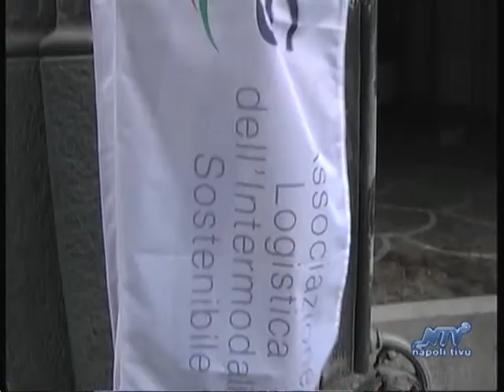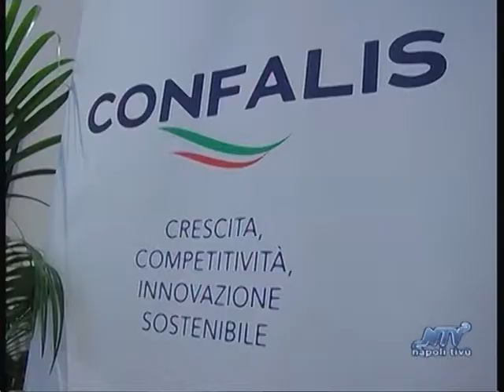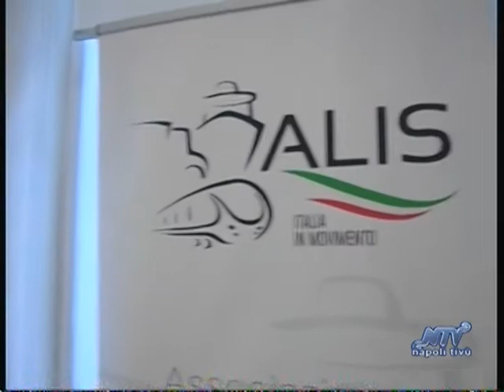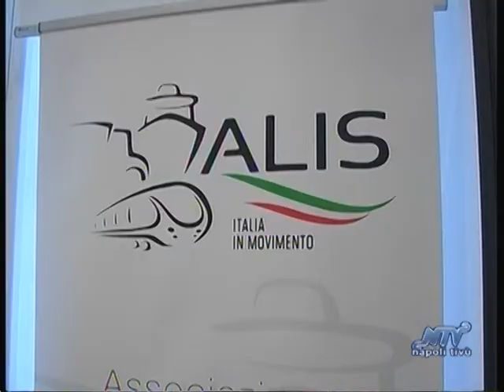Imprese: a Napoli una nuova sede di Alis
NAPOLI - È stata inaugurata a Napoli la nuova sede di Alis, al numero 62 di Via Depretis in pieno centro cittadino. A meno di un anno dalla sua fondazione, sbarca nel capoluogo partenopeo l'Associazione Logistica dell'Intermodalità Sostenibile che conta oltre 1.200 aziende associate tra autotrasportatori, aziende armatoriali e ferroviarie, terminal, agenzie e spedizionieri di tutta Italia, per un totale di oltre 120.000 unità di forza lavoro e un parco veicolare di 80.000 mezzi con 2.700 collegamenti marittimi settimanali solo per le isole e più di 120 linee di Autostrade del Mare. "La nuova sede di Napoli affiancherà l'attività della sede associativa di Roma e degli altri uffici già operativi in tutta Italia - ha dichiarato Guido Grimaldi, Presidente di ALIS - Per interpretare le istanze degli imprenditori e fornire reale supporto ai nostri associati, è fondamentale essere presenti concretamente sul territorio: da qui la scelta di una sede operativa nella città di Napoli,il fulcro del Mezzogiorno d'Italia, che è per posizione geografica e per sua stessa vocazione una grande piattaforma logistica al centro del Mar Mediterraneo. A un serio rilancio del Mezzogiorno d'Italia A.L.I.S intende contribuire in maniera attiva, promuovendo lo sviluppo del trasporto intermodale ferroviario e marittimo con collegamenti efficienti tra il Sud e il Nord della Penisola". L'inaugurazione di Napoli è stata inoltre l'occasione per annunciare che la sede di ALIS Napoli è di conseguenza anche una sede CONFALIS: una nuova Confederazione, nata dalla partnership tra ALIS e la Federazione Imprese, che conta già oggi oltre 30.000 imprese associate, per un totale di 300.000 addetti e 200 sedi dislocate su tutto il territorio nazionale.